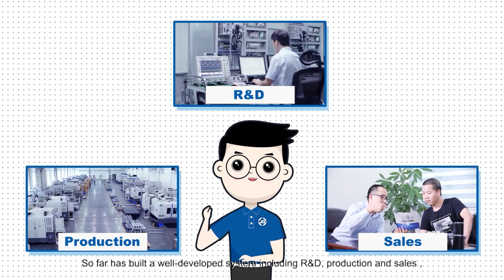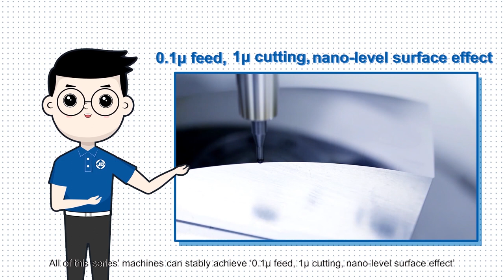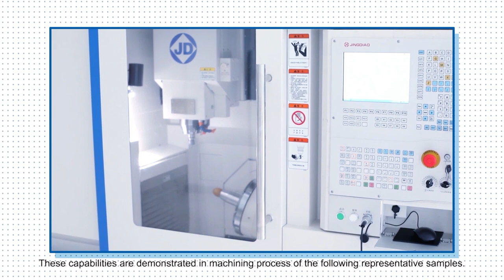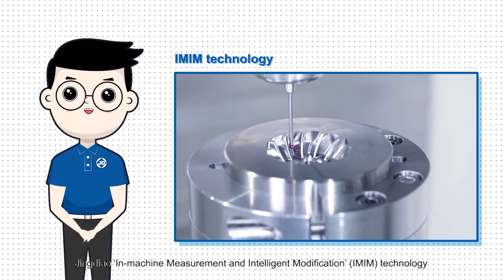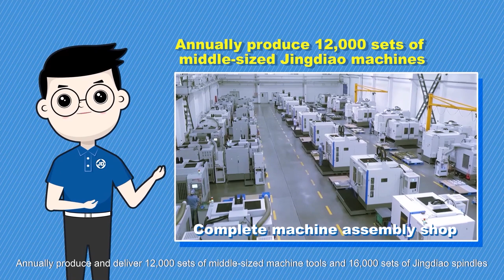Beijing Jingdiao Group Co. Ltd.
Beijing Jingdiao is a high-tech and innovative Corporation of National Torch Plan founded in 1994, specialized in the fields of R&D and manufacturing High PrecisionJingdiao CNC Engraving Machines which are widely used in over 30 fields including 3C electronic products, Precision Mold & Die making industry, Medical equipment, Hardware making industry, Glass & Ceramic industry, and Woodcarving etc.

Since its foundation, Beijing Jingdiao has been focusing on the technology of high speed machining using small cutting tools, comprehensive abilities in R&D and manufacturing CNC engraving machines, CAD/CAM software, CNC Control system, High speed & precision Spindle and Rotary tables. Beijing Jingdiao Group have 10 wholly owned subsidiaries, 40+ branches, 4300+ employees and turning out more than 10,000 sets of CNC Engraving machines annually.